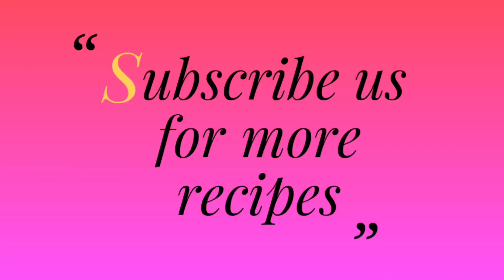BABY POTATO GARLIC PEPPER ROAST....yummy potatos...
roast baby potatos in this way you will definitely like this recipe...